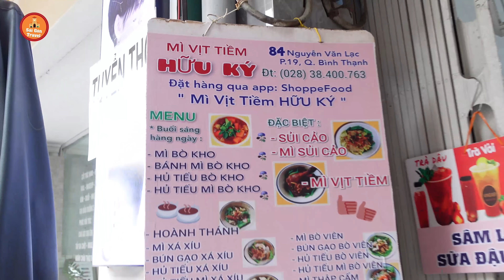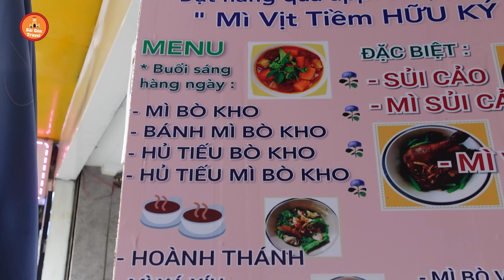Phát hiện quán mì vịt tiềm, sủi cảo gốc Hoa trên 70 năm khách xếp hàng đông nghẹt ở Sài Gòn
Địa Chỉ: 84 Nguyễn Văn Lạc, Phường 19, Quận Bình Thạnh. TP.HCM
Giá: 50k tới 100k
Mở bán: 6h tới 23h

►Mua Nhung Hươu Hương Sơn Chính Gốc Quê Bà Xã Kiên